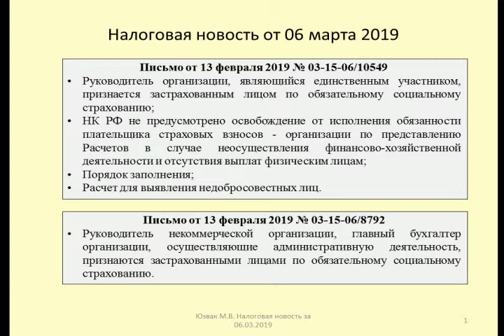06032019 Налоговая новость о подаче расчета по страховым взносам / insurance premium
Юзвак Максим рассматривает обязанность по подаче отчетности по страховым взносам при отсутствии выплат в пользу физических лиц (Письма Минфина от 13 февраля 2019 № 03-15-06/10549, № 03-15-06/8792)
Maxim considers the obligation to report on insurance premiums in the absence of payments in favor of individuals (Letters of the Ministry of Finance of February 13 2019 № 03-15-06/10549, № 03-15-06/8792)

Оптимизация: страховые взносы, ип, налоги, фиксированные взносы, фсс, пфр, налог, индивидуальный предприниматель, бухгалтер, бухучет, ндфл, бухгалтерский учет, бухгалтерия, усн, ооо, налоги ип, бизнес, ффомс, фиксированные взносы ип, страховые взносы ип, фнс, налоги 2019, главбух, оптимизация налогов, пенсионный фонд, право, взносы, что делать, взносы в пфр, зарплата, взносы ип, консалт, фомс, консультант плюс, гарант, закон, тв, омс, усн доходы, налогообложение, упрощенка, предприниматель, налоговая, hoa, hangouts on air, как платить, hangoutsonair, эльвира пожарская, страховые взносы 2017, налоговый вычет, как не платить, декларация усн, усн 6%, енвд, пенсионное страхование, за себя, медицинское страхование, владимир туров, страховые взносы для ип, ндс, аутсорсинг, отчетность, обязательные, налогообложение ип, изменения, бухгалтерские курсы, 2019, ип псн, деньги, страховые, суточные, иностранцы, сзв-м, наличка, платежи ип, 1 процент, минфин, как рассчитать, взносы за себя, камеральная, бухгалтерия предприятия, обучение, бухгалтерия для начинающих, расчет заработной платы, заработная плата, опс, страховые отчисления, бизнес уроки, как начать бизнес, взносы в фсс, материальная помощь, учет страховых взносов, начисление взносов, защита, бизнес молодость, 1% налог, размер страховых взносов для ип 2017, нарастающим итогом, 2014, радость, образцы платежных поручений для уплаты фиксированного платежа для ип, 1c, счастье, 1с, ифнс, пенсионные взносы, регрессия, профсоюз союз сср, предельная база для расчета взносов, союз, с начала года, профсоюз, новое в страховых взносах 2017, благополучие, кбк для ип в 2017 году, новая платежка пос раховым взносам, изменения 2014, есн, платежное поручение на страховые взносы в 2017 году, ссср, человечность, псн, страховые взносы 2019, 1% страховых взносов, налоги ип 2019, ип на усн, ип взносы